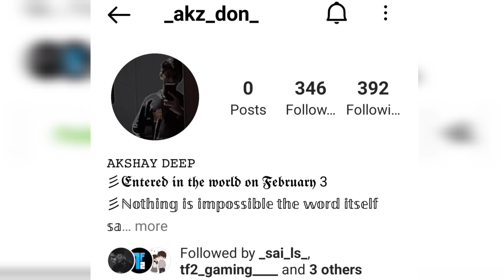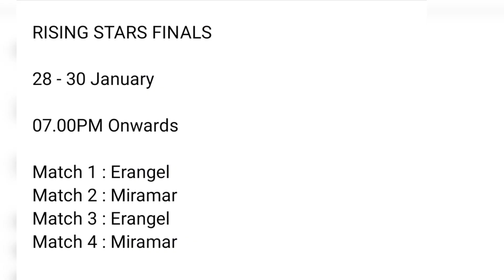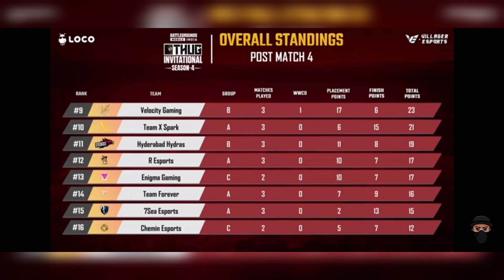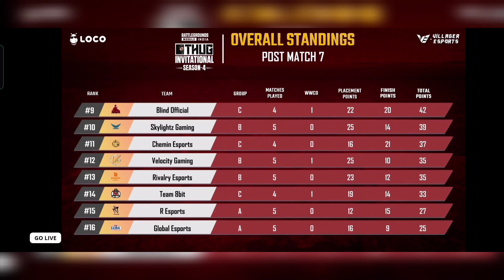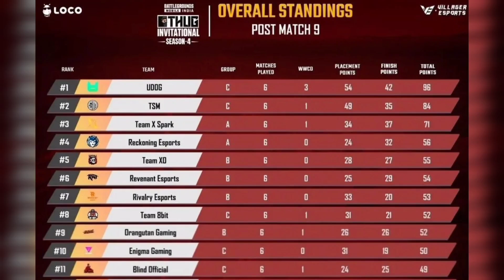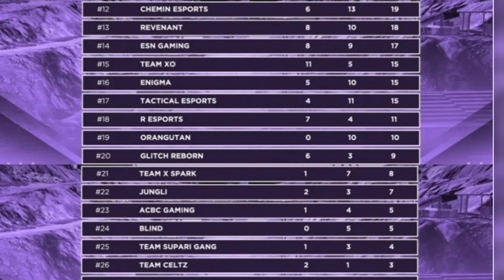16 kill dinner അടിച്ചു BLIND | udog point table top | point tables